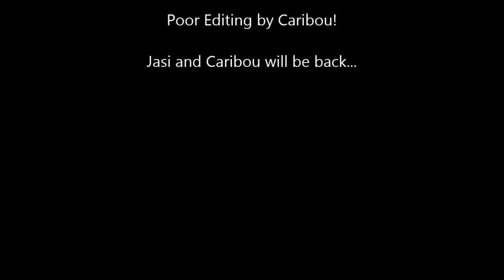caribou-jasi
Ramblings of 2 old men :P

Clearly need to improve my editing skills and maybe plan out the next episode :S

But it was fun and I doubt we can get worse :D